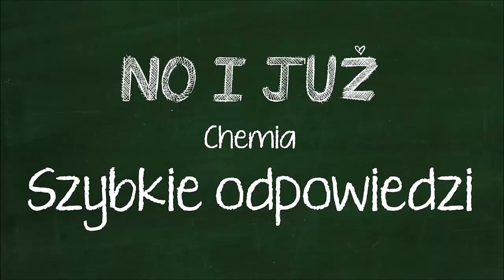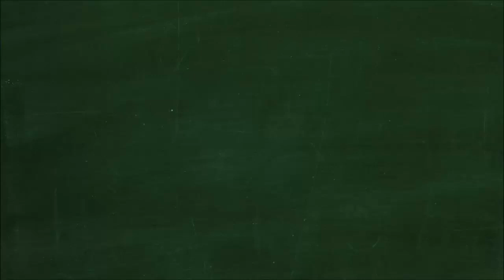a) Uzupełnij zapis słowny reakcji zmydlania tłuszczu. tłuszcz + _ → mydło + _ b) Podaj nazwę mydła